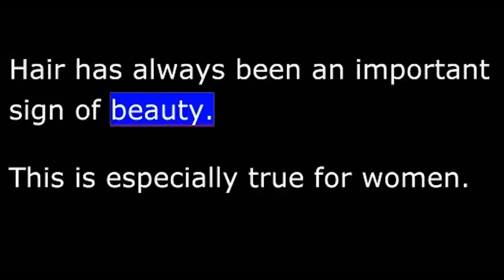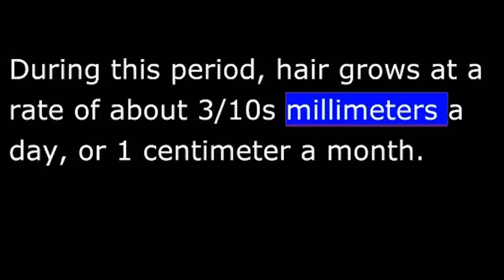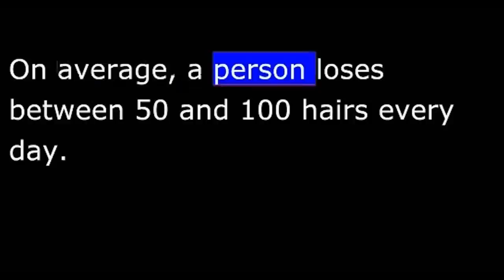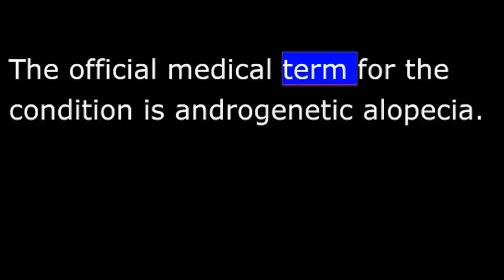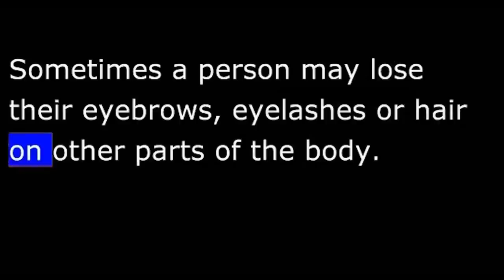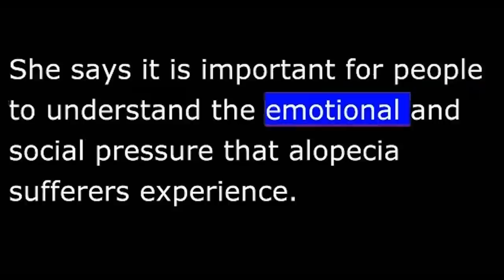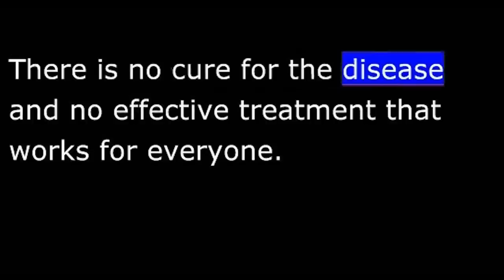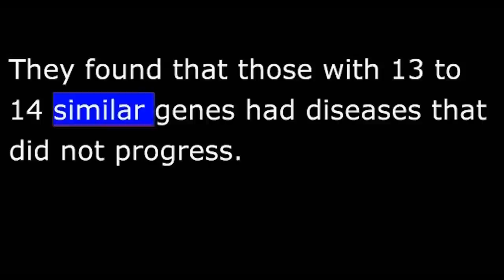Science - All About Your Hair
This is Science in the News, in VOA Special English. I'm Shirley Griffith.

And I'm June Simms. Today we talk about hair. We will tell what hair is, how it grows, and some of the main reasons people lose it.

Hair has always been an important sign of beauty. This is especially true for women. Next to the face, hair is one of the main qualities people look for when they consider a woman's beauty. Whether long or short, curly or straight, hair often gets a lot of attention.

Each hair on a person's head grows from a single tube-like hole in the skin called a follicle. People are born with all of the hair follicles they are ever going to have. The average person has about one hundred thousand hair follicles. They begin to form on a fetus around the third month of pregnancy.

The part of the hair under the skin is known as the hair root. The hair sticking out from the skin is known as the hair shaft. The shaft is made up of dead cells that have been pushed up through the root. At the base of the hair root is a small ball-like formation called a bulb. This is where new cells are formed. These cells receive nutrition from the blood supply under the skin.

As new cells form, the older cells are pushed up through the root. In time, the old cells are cut off from the blood supply and begin to form a hard protein called keratin. Keratin is the same protein found in our skin and nails. These dead cells and keratin are what make up the hair shaft. This whole process is what causes hair to grow.

Each hair grows independently of other hairs. There are three periods of hair growth. Not all hairs experience the same period of growth at the same time. The period of active growth is called Anagen. During this period, hair grows at a rate of about three tenths millimeters a day, or one centimeter a month. About 85 percent of hair follicles are going through this process at any given time. This period can last from two to six years.

The Catagen period of hair growth comes next. It is then that hair growth begins to slow down. This period usually lasts two or three weeks. Finally, hair growth comes to a complete stop and the hairs begin to fall out. This period is known as Telogen. It affects about 15 percent of all hairs at a time.

Some hair loss can result from a combination of genetics, aging and hormones. When this happens, the hair growth cycle changes and the hair follicles get smaller. In addition, the hairs may get thinner and shorter. Soon the hairs stop growing completely on some parts of the head. People with this condition usually have family members who have experienced similar hair losses. This kind of hair loss is known as pattern baldness. It is the most common kind of hair loss. The official medical term for the condition is androgenetic alopecia.

It is the most common form of autoimmune disease. In alopecia areata, the body's defenses against disease attack the hair follicles, resulting in a loss of hair on the scalp and other parts of the body.
Sometimes a person may lose their eyebrows, eyelashes or hair on other parts of the body. This condition is called alopecia areata universalis. It is the rarest form of alopecia.

The National Alopecia Areata Foundation says alopecia areata affects about two percent of the population. About five million people in the United States have the condition. It affects people of all ages and races, and often begins in childhood.

That was true of Kayla Martell, the winner of the Miss Delaware Pageant in 2010. Ms. Martell began losing her hair when she was about 10 years old. By the time she was 13, all of her hair had come out.

Kayla Martell did not win the 2011 Miss America Pageant. But she was one of the top 10 finalists. And her public comments have helped raised public understanding of alopecia.

Scientists are not exactly sure what causes alopecia areata. It is not clear why the body's white blood cells begin to attack the cells in the hair follicles. There is no cure for the disease and no effective treatment that works for everyone.

Angela Christiano is a professor at Columbia University Medical Center. She also suffers from alopecia areata. She says the study gives hope that there may someday be a cure for the condition.

The researchers studied 1,054 cases from the The National Alopecia Areata Registry. They looked for similarities in the genes that people with different levels of alopecia carry. They found that those with 13 to 14 similar genes had diseases that did not progress. Those with 16 or more similar genes usually progressed to alopecia universalis, or total baldness.

The researchers hope to develop a genetic test to predict the severity of the disease. Professor Christiano says the next step is to repeat the study in future research, with a larger number of patients.
This product is in the public domain